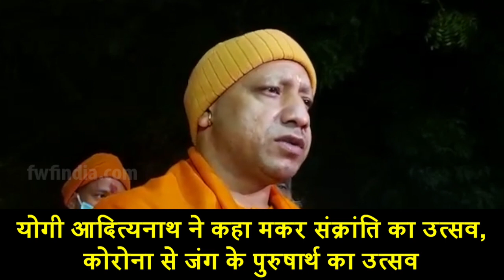मकर संक्रांति क्यों मनाई जाती है? क्या हैं मकर संक्रांति, जानिए CM Yogi Ji की जुबानी, खुद ही सुनलो !